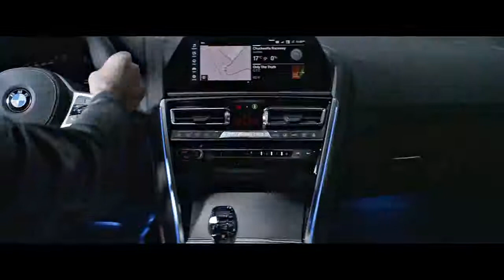01 The all new BMW 8 Series Coupé Official launchfilm